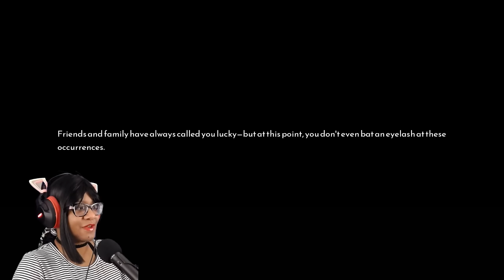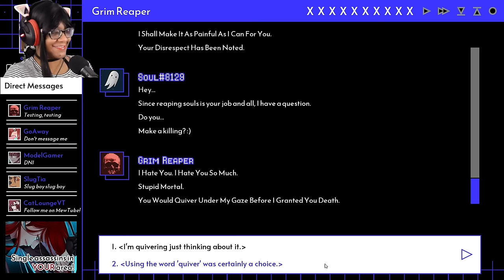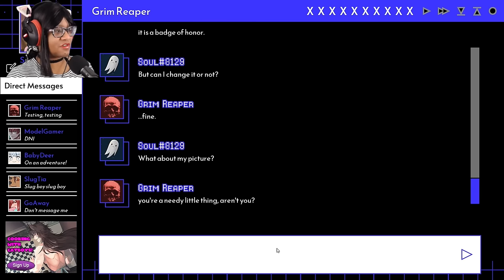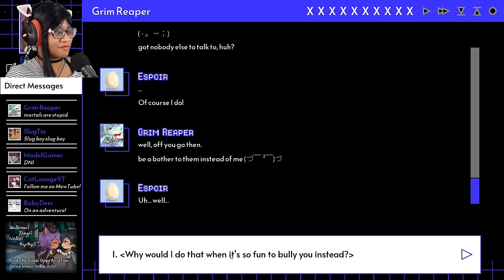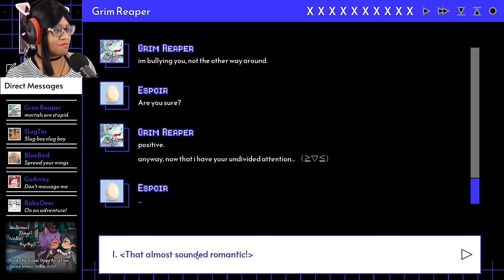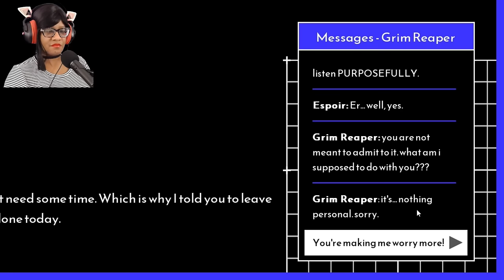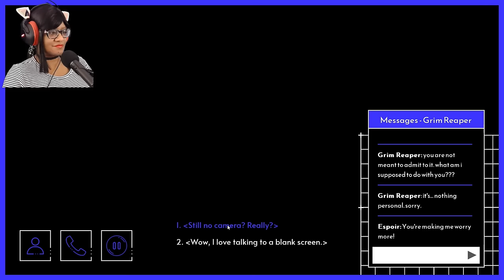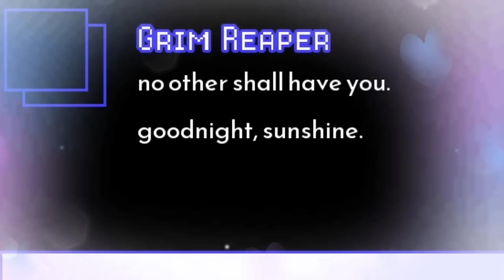A Cute Grim Reaper Has A Week To Kill You But You Keep Flirting With Him - A Date With Death Part 1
You've always had cartoonishly lucky fortune, as if something was protecting you from the icy hand of death. Well now Death is mad and hijacks your computer to win over your soul in a... chatroom. Perhaps you can flirt yourself out of this situation.

You're just an ordinary person... or so you thought. For your entire life, you've been narrowly avoiding death by pure luck... or is it something more? When a strange program suddenly appears on your computer, and someone claiming to be the Grim Reaper says he's come for your soul, your life as you know it is thrown upside down.

As you delve deeper into the mysterious man that calls himself the Grim Reaper, you begin to wonder if fate brought you two together for a reason. Can you resist his charm, or will you fall for the one destined to take your soul?

CHAPTERS

00:00 - START
00:34 - DAY 1 Grim Caller
35:00 - DAY 2 Woof
1:18:34 - DAY 3 Your Soul...mate
2:00:33 - END